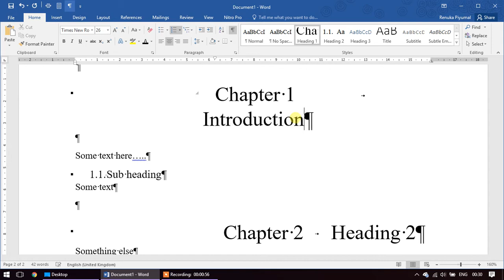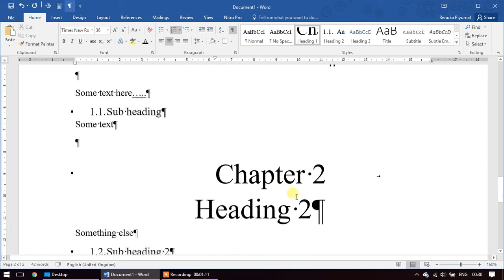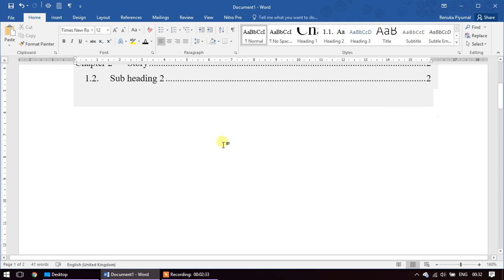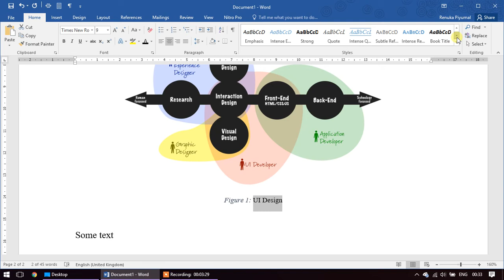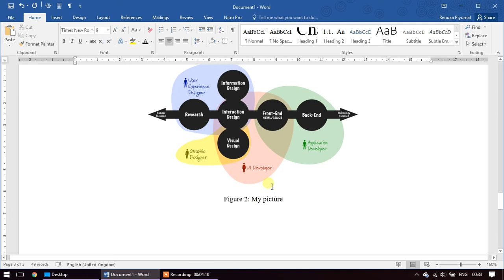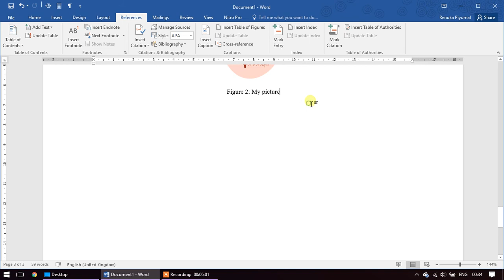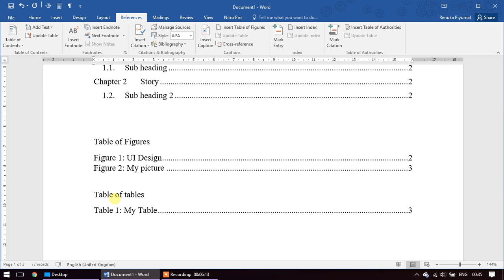how to create table of content figures and tables using styles 2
A table of contents, usually headed simply "Contents" and abbreviated informally as TOC, is a list, usually found on a page before the start of a written work, of its chapter or section titles or brief descriptions with their commencing page numbers.